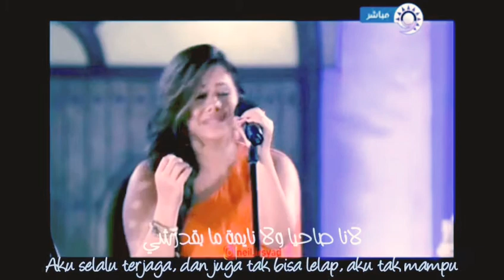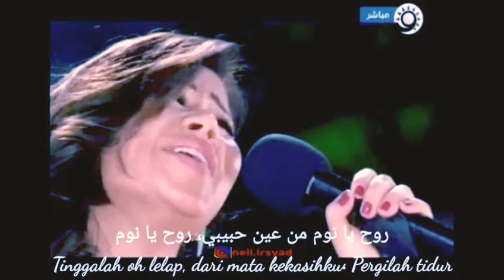عيون القلب / oyoun el alb /mata hatiku ~ shereen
lirik & terjemah arab indonesia